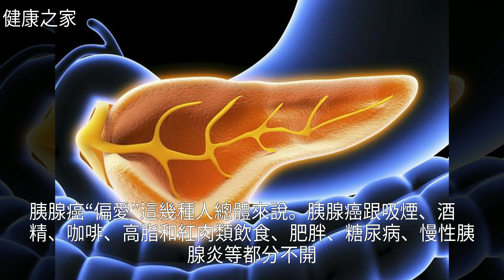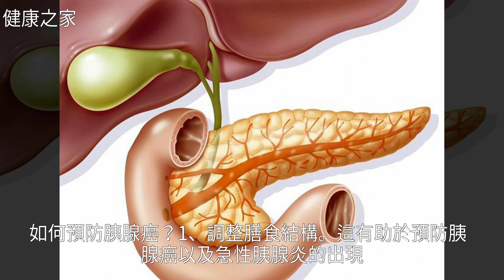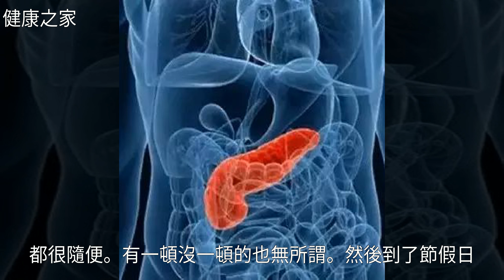胰腺癌號稱癌症之王，這4類人很難逃過它的“魔爪”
胰腺癌號稱癌症之王，這4類人很難逃過它的“魔爪”暴飲暴食 預防胰腺癌 慢性胰腺炎 糖尿病胰腺癌號稱癌症之王，這4類人很難逃過它的“魔爪”癌症 糖尿病 胰腺炎 營養學 肺癌